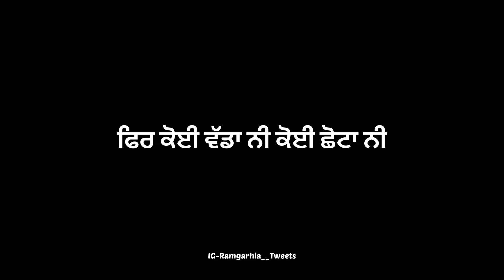SIDHU MOOSEWALA || RAMGARHIA__TWEETS || BLACK BACKGROUND STATUS